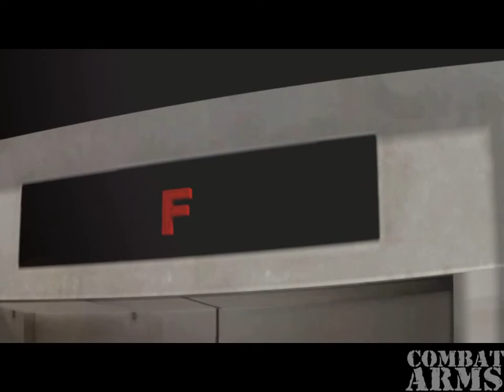Good game.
Nice game with nice people in CAE.